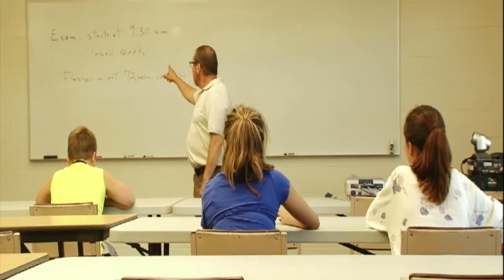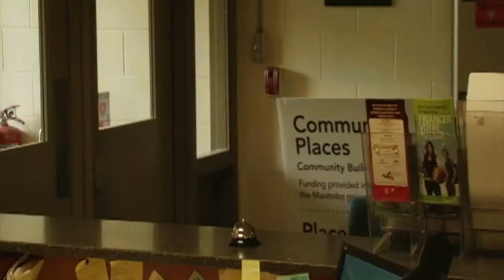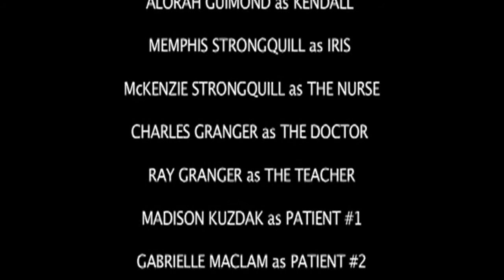Contagion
Directed by Kavee Canard, Alorah Guimond & Memphis Strongquill. This film was created at Winnipeg River Film School in Pine Falls, MB during a week long filmmaking summer camp. (July 19 - 25, 2015.)